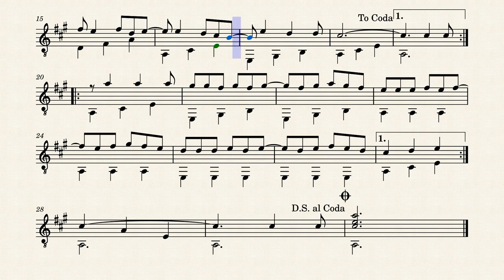Adios che yvoty pyta Rafael Vargas Demetrio Aguilar Demetrio Ortiz V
Adios che yvoty pyta

Rafael Vargas
Demetrio Aguilar
Demetrio Ortiz
Valois Cañete

Adios che yvoty pytá, ndehegui ajedespedi
Ko vyáhýguirei, aséreitante ahá
Ndaikuaái che renonderá, avagata por el mundo
Con sentimiento profundo, nderehe che manduá

Sapyante pyhareró, ne ventanape aja
Romonguerasy haguá, reke poráité jave
Uperó ke na ere, mas que sea nde pyápype
Ou jeyma che ypype, che rayhuporáhare

Ndahaitéiko che lucero, aju jeyne ne rendape
Apurahei mbarakape, con mi gentil compañero
Che angapyhyne upero, aguáhene nde ypype
Iporáva ñasáindype, como un trise pasajero

Mbaégui tepa anichene, nde pyá hatáiteiva
ñañagui che quebrantaba, reipotante a padese
Heta promesa taite, che hegui renega páva
Ha che siempre roadorava, hasta amanoite peve

Adiós che yvoty pytá, ndehegui ajedespedi
Kovyáýguirei, asereitante aha
Con sentimiento profurndo, nde rehe che manduá

Che ñeémi kuatiare vokoiete, ndeve a mondo
Ndaipotainte remombo, redespreciaramo jepe
Aipotante releé, ohomiva ndavyáigui
Oséva che ñeákuagui, durante todo el tape.